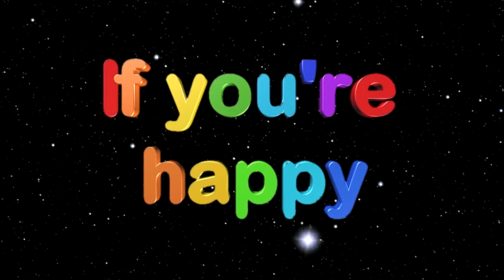🚀Solar System Songs Collection#9 🌞🌝🌚🌛🌍🌑🌐🌕🌓 Nursery Rhymes Songs for Kids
Solar System Songs Collection # 9

Hello friends!
KidsTV offers 🚀 Solar System Songs Collection # 9 🌞🌝🌑🌒🌓🌔🌕🌖🌗🌘🌙🌚🌛🌜 Nursery Rhymes Songs.

Listen, sing, dance and fingerplay funny traditional English language folk songs with KidsTV on YouTube!